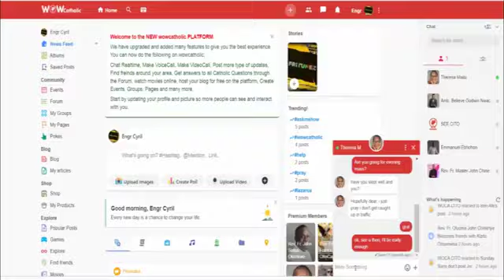Sheep without Shepherd Part 1